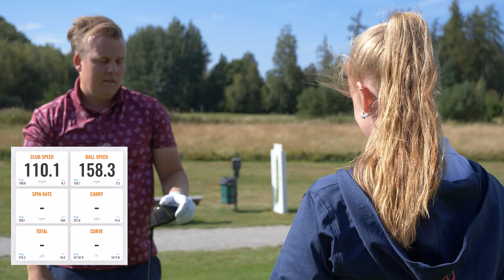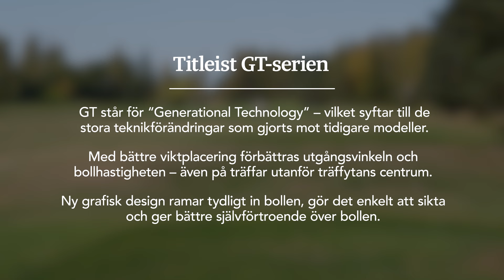Allt om Titleists nya GT-serie | Driverguiden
I det här avsnittet av Golfsnack pratar Axel och Fanny om Titleists nya GT-serie. Vad är egentligen nytt mot föregångaren TSR, vad har Titleist gjort med träffytan och vilken modell passar vilken typ av spelare? Häng med! 👋🏼